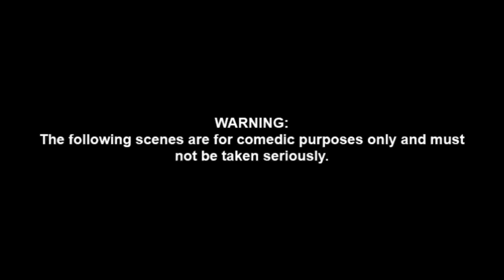The Strokes Crack 3.0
The Strokes are back. But nobody still has the time to play with Julian.